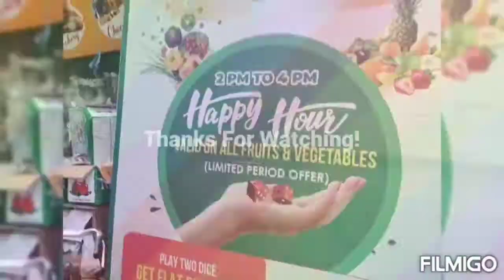fun learn bhisrewa kkmothers KangarooKids rewa enjoylife enjoychildhood school schoollife